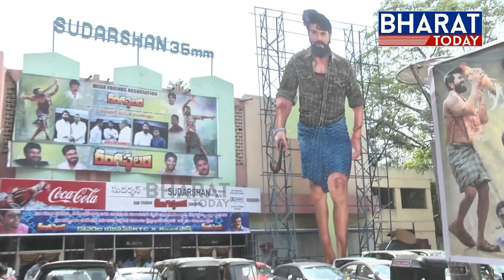Ram Charan Mother Surekha At Sudarshan 35MM Hyderabad | Surekha About Rangasthalam Movie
Ram Charan Mother Surekha Rangasthalam Movie Review | Rangasthalam Movie Public Talk | Sudarshan 35mm | Bharattoday